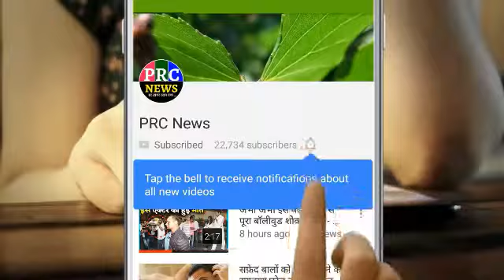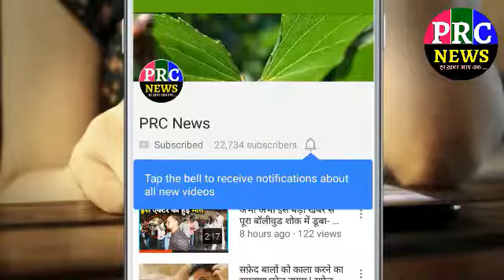ऐसी वरमाला आपने नहीं देखी होगी wedding Funny Video shadi bhartiye sahdi marriage indian weding